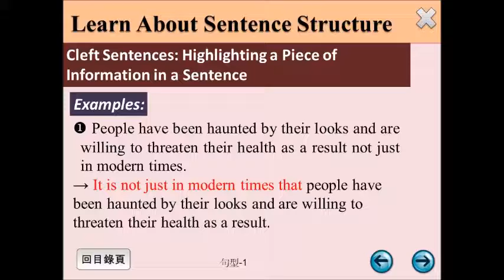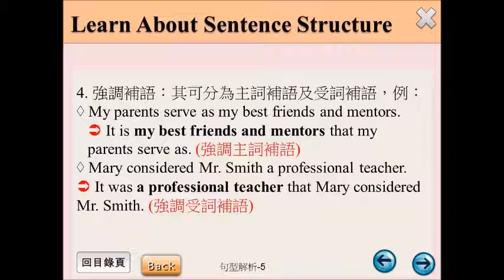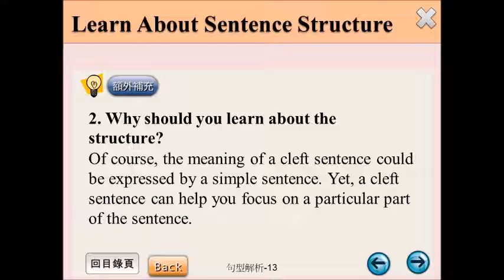B3U3 句型解析